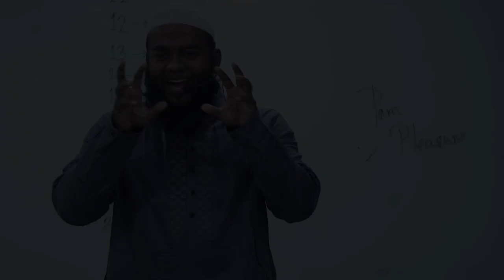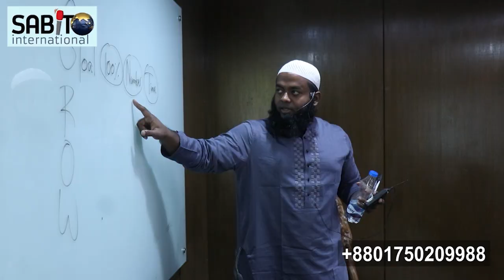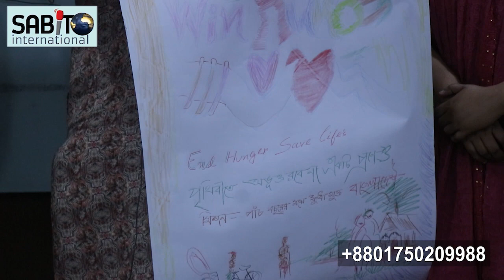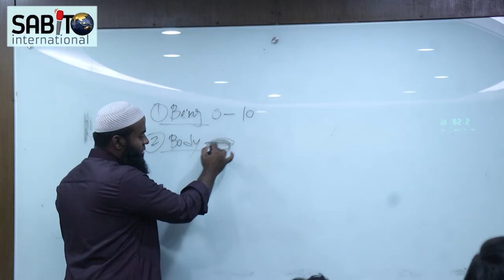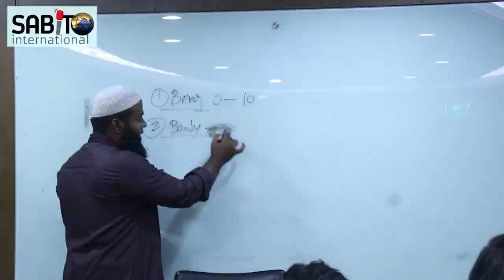আমাদের ব্রেইন আল্লাহর কতো বড় কুদরত! সুবহানাল্লাহ!!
Sabit International is a MIND training Organization.It helps people grow with the quality of their life and career."Train Your Brain" for Maximum Success!